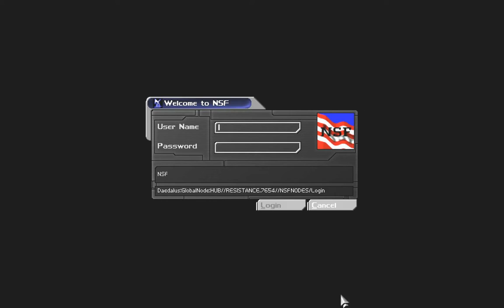Deus Ex - Part 29 - Episode 5.4 - Secret passage from subway to airfield located :D